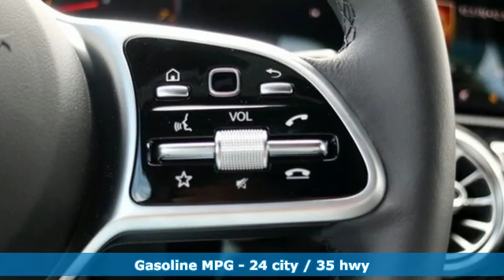New 2019 Mercedes-Benz A-Class Silver Spring MD Washington-DC, MD J90892 - SOLD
Year: 2019
Make: Mercedes-Benz
Model: A-Class
Trim: A 220
Engine: 2.0L I4 Turbocharged
Transmission: 7-Speed Automatic
Color: Silver
Interior: Black
Stock #: J90892
VIN: WDD3G4FB4KW015115

Address:
3301 Briggs Chaney Rd.